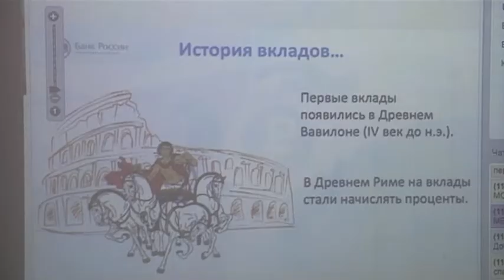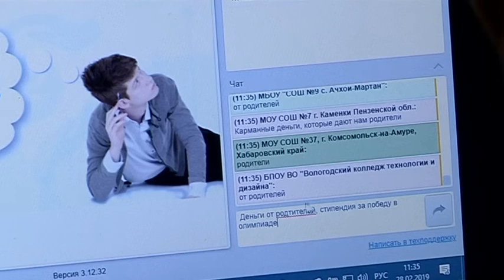Курская область - лидер онлайн-уроков по финансовой грамотности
Курская область - лидер онлайн-уроков по финансовой грамотности. На этих занятиях специалисты дают рекомендации, как правильно распорядиться деньгами и не попасть впросак. В 2018 году все школы региона участвовали в этом проекте. У нас прошли почти 10 тысяч занятий. Количество просмотров составило 160 тысяч